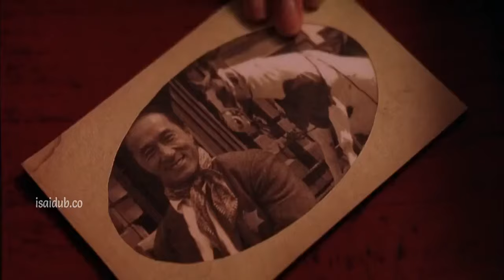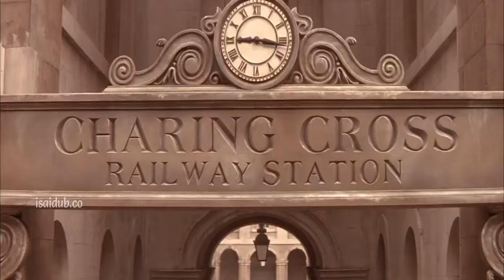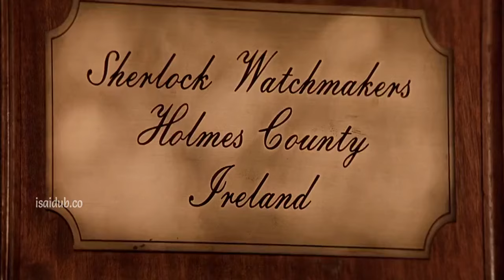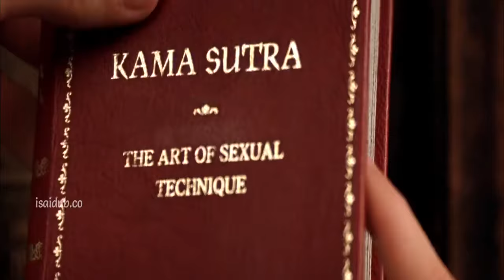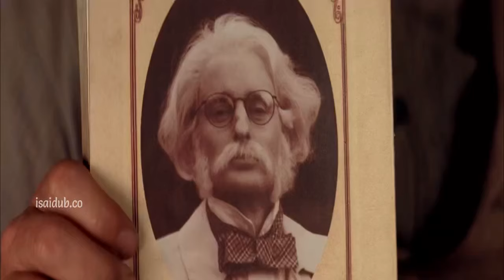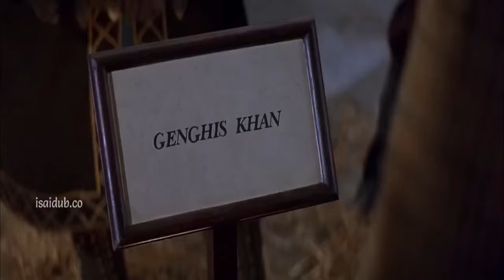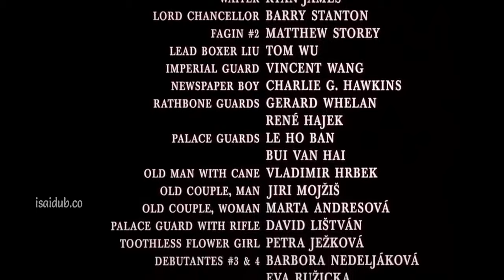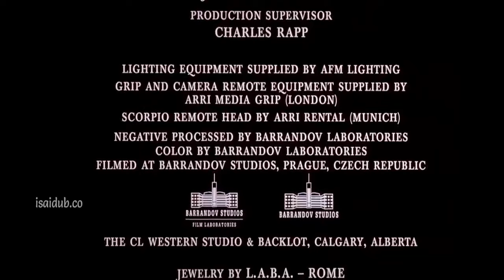Tamil Movie Freaks!!! Jackie Chan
Paarungha Paarungha Parthukite irungha!!!